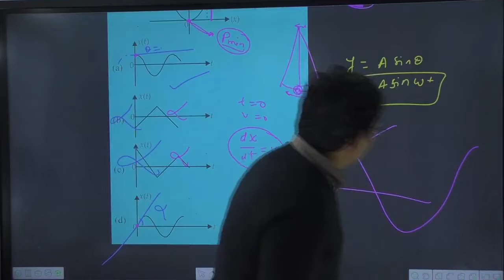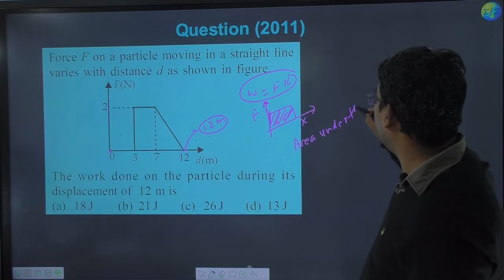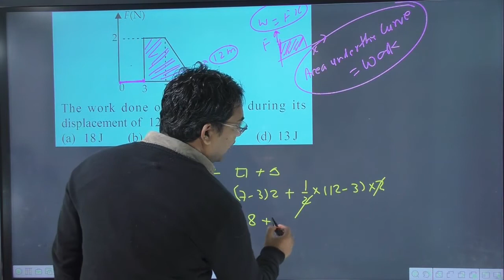Force F on a particle moving in a straight line varies with distance d as shown in figure.